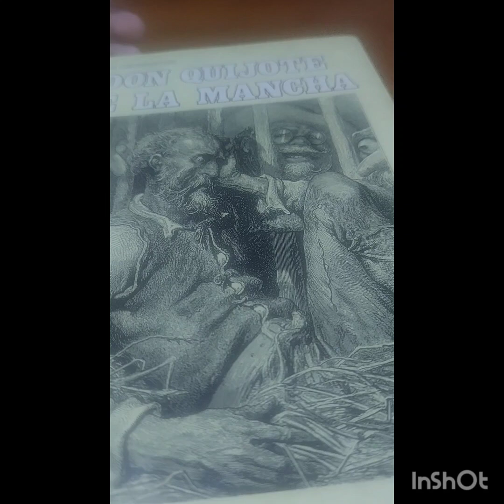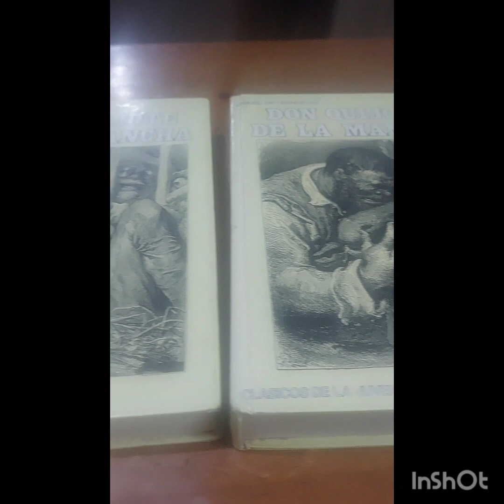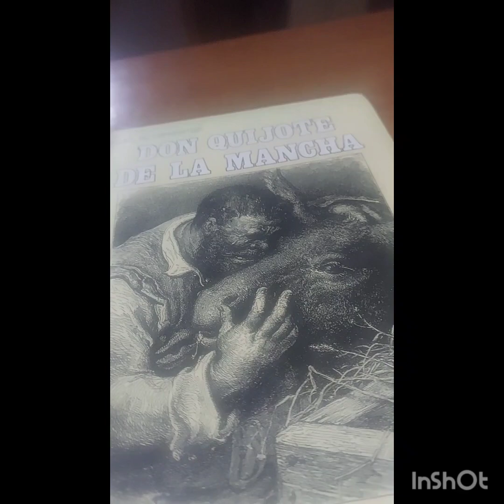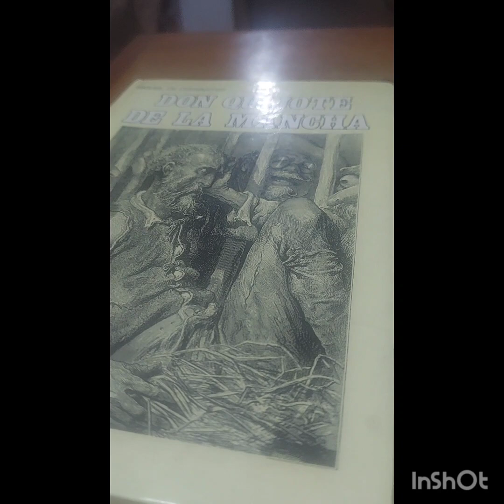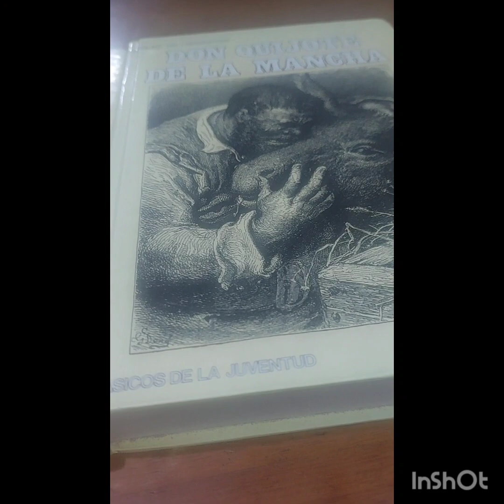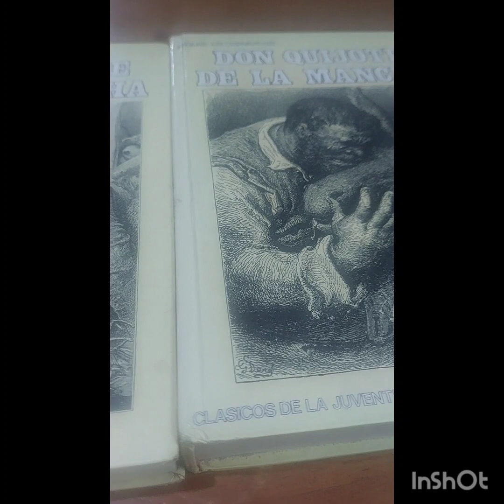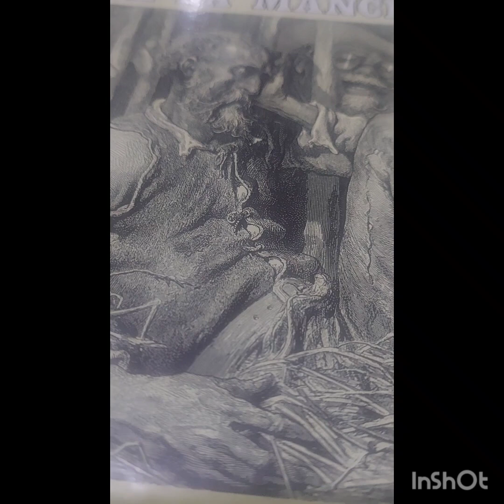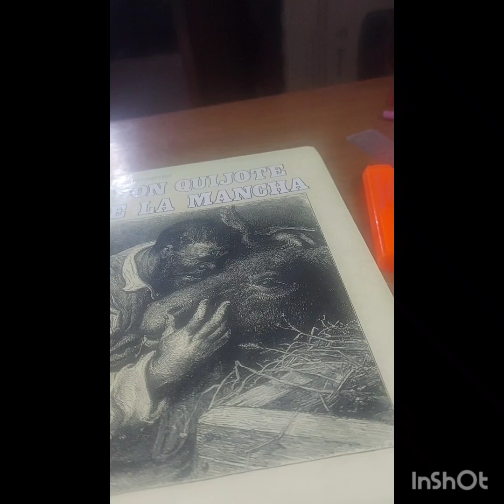Don Quijote De la Mancha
hola Amigos hoy hablo de Literatura Don Quijote de la Mancha de Miguel  De Cervantes.